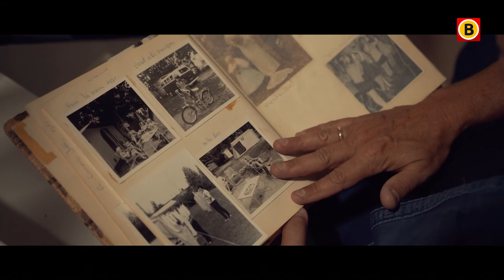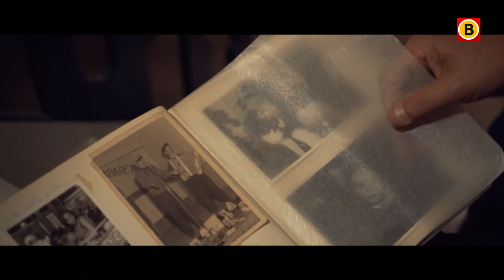Hart voor Muziek l Vanuit het PSV stadion met Monique Smit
Welkom op het YouTube kanaal van Hart voor Muziek.

Marlane met 'Wat ben ik gek op jou'
Henk Damen en de Zangeres Zonder Naam met 'Jongen'
Glenn de Koning en Richelle van Ling met 'We doen het samen'
Monique Smit met 'Als ik maar bij je ben'
Jason Haans met 'Alleen maar liefde'
Helemaal Hollands met 'Duizend sterren'

Wil je op de hoogte blijven? Volg ons op Instagram

Dit kanaal van Hart voor Muziek is eigendom van Omroep Brabant.
Hier vind je nieuwsvideo's over alle actualiteiten in en rondom Noord-Brabant, misdaad, entertainment, sport en evenementen uit de provincie. Omroep Brabant is één van de grootste regionale omroepen van Nederland.